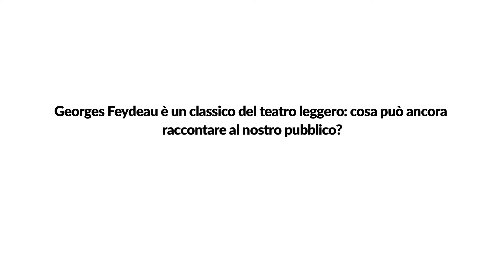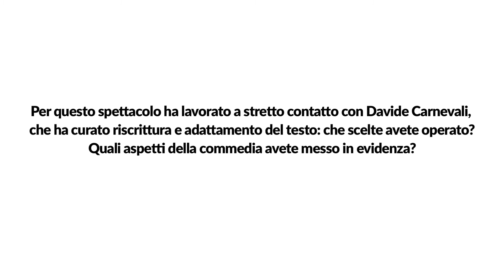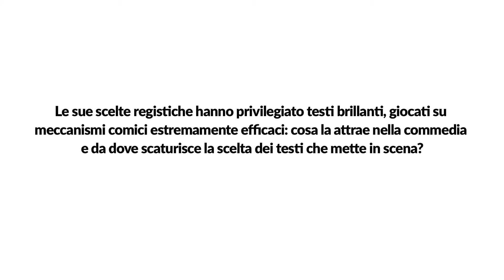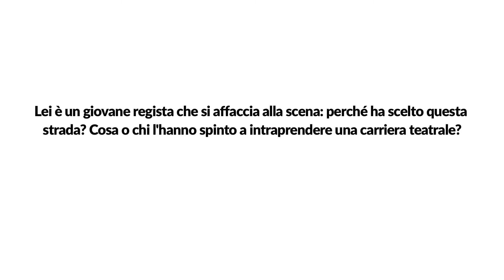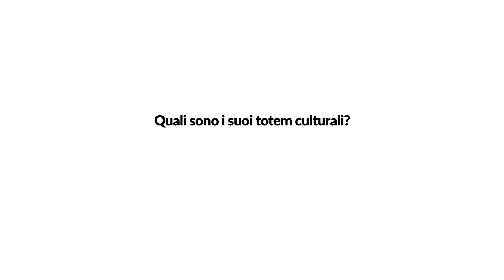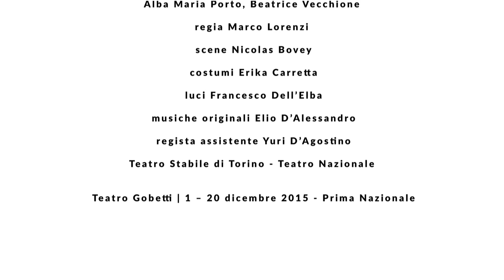L'ALBERGO DEL LIBERO SCAMBIO - INTERVISTA MARCO LORENZI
«Consigliabile alle coppie sposate… tra di loro o separatamente!». Sono queste istruzioni per l’uso che convincono il signor Pinglet a portare la signora Paillardin – che è signora sì, ma non sua – all’albergo del libero scambio. Davide Carnevali e Marco Lorenzi si divertono a giocare con una delle pietre miliari del vaudeville.

L'ALBERGO DEL LIBERO SCAMBIO
di Georges Feydeau
traduzione e adattamento Davide Carnevali
con Elio D’Alessandro, Christian Di Filippo, Federico Manfredi, Barbara Mazzi, Silvia Giulia Mendola, Alba Maria Porto, Alessandro Bruni Ocaña, Beatrice Vecchione
regia Marco Lorenzi
scene Nicolas Bovey
costumi Erika Carretta
luci Francesco Dell’Elba
musiche originali Elio D’Alessandro
regista assitente Yuri D’Agostino

Dal 1 al 20 dicembre 2015 al Teatro Gobetti (Torino)